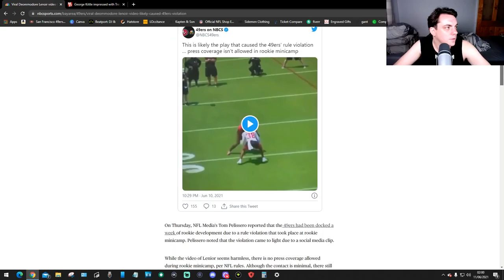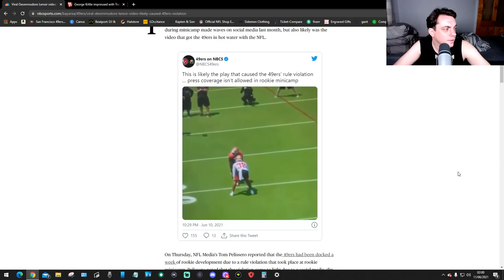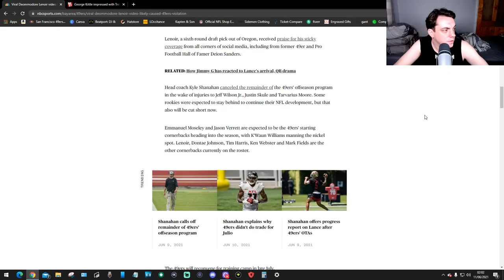49ers Might Get A Fine For This ???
wtf i dont get it